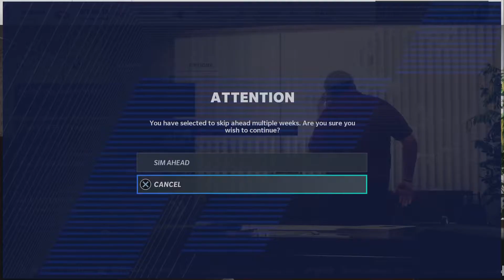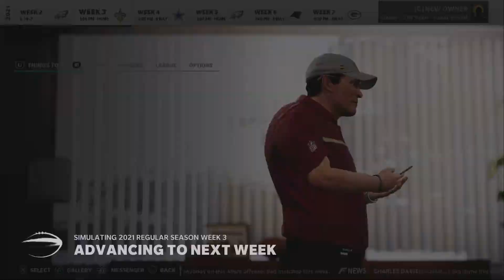Madden NFL 21 Change Of Scenary Trophy (PS5)